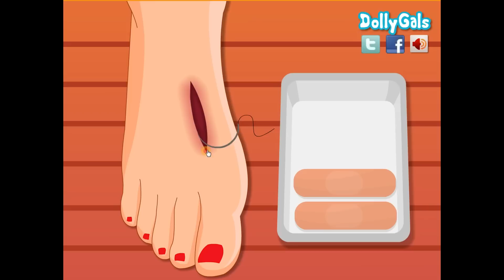WTF Weird Children's Games! Baby Elsa Spinal Surgery | Spank Dora's Butt? | Cinderella BUGS?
Back on the weird part of the internet again with more oddly specific girl games about surgerys. Elsa from Frozen jumped out of a 3 story window and needs spinal surgery... I DEFINITELY do not spank Dora the explorers butt... I begin you treatment with Cinderella... This game site is WTF gold... Let me know if you are enjoying these and if I should do more :).